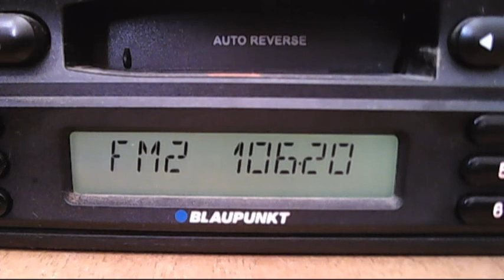fm dx pro fm buzau and down senders 11:01